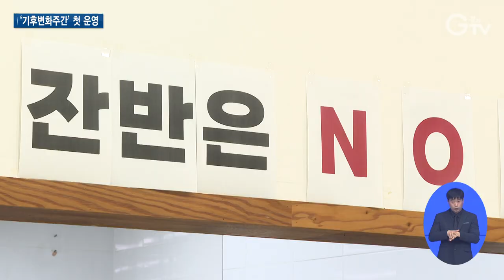‘기후변화주간’ 도 전역서 지구 환경 위해 노력 한뜻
[앵커멘트]
기후 위기는 전 세계적 난제죠. 4월 22일 지구의 날을 맞아 경기도는 이번 일주일을 ‘기후변화 주간’으로 운영하고 다양한 행사를 도민들과 함께 했습니다. 지구 환경을 지키기 위한 범도민적 노력과 실천이 여기저기서 있었는데요. 시작은 작지만 끝은 결코 작지 않도록 그 의지들이 모아지고 있는 모습입니다. 최지현 기자입니다.

[리포트]
엔지니어가 된 것 마냥 나사를 풀어헤치는 재미에 빠진 아이들.
장난감을 제대로 분리배출하는 법을 놀이처럼 배우고 있는 겁니다.
[인터뷰]정환기/원일초등학교 4학년
장난감에 이런저런 물품이 많으니까, 철 같은 것도 플라스틱이랑 같이 버리니까 이제 분리해서 버리면 좋아질 거 같아요.

놀다 버리는 요즘 장난감엔 플라스틱과 고무, 전선 등 사물을 재탄생 시키는 재활용 재료들이 사실 한 보따리입니다.
그냥 내다 버려지는 와인 코르크 마개, 우유팩 등을 이용해 재탄생 시키는 생활 속 물품을 만들어 보는 가족들.
중고 물품을 같이 나누고 교환하는 플리마켓엔 환경을 생각하는 똑똑한 판매자와 소비자들이 만나 그야말로 북적북적합니다.
[인터뷰]장수정(엄마), 지연호(자녀)/수원시 당수동
환경을 위해서 이제 분리수거도 제대로 잘해야겠다는 생각을 더 했고, 또 물건을 소중하게 더 다뤄야겠다는 생각도 들더라고요. 에너지도 아껴야 하고….

경기도는 지구의 날을 맞아 지난 토요일 플리마켓 행사를 열었는데 시민들이 자발적으로 함께 했습니다.
[인터뷰]장경오/경기도 환경교육팀장
이번 행사의 의미는 온실가스 감축 실천 활동의 중요성을 알리고자 다양한 폐기물의 재활용 방법을 알려드리기 위해서….

경기도 청사에선 단 하나의 1회용 컵 사용도 허용이 안 됩니다.
청사 밖에서 테이크아웃으로 먹다가 안으로 가지고 들어 올 수 없도록 했고, 모두의 실천이 일상생활처럼 단단히 이뤄지고 있습니다.

코스타리카 해안에서 코에 빨대가 박힌 채 고통스러워하는 바다 거북이를 모티브로 한 캠페인은 일주일 내내 도민과 함께했습니다.

스스로 지구를 지키겠다고 서약하고, 온라인에서 실천 서약서를 받아 다짐을 세우는 시민들도 활발했습니다.

경기도는 22일 지구의 날을 기념해 ‘기후변화 주간’을 이번에 처음 운영했습니다.
‘나부터 그린-그린(Green) 지구’를 전체 주제로 이처럼 다양한 행사들이 곳곳에서 있었습니다.

김동연 경기지사는 RE100 비전 선포식을 열어 기후위기 대응 정책을 내놓았고, 경기도 모든 산하 공공기관들은 각자의 방식으로 탄소중립 캠페인을 열었습니다.

화장실에 1회용 페이퍼타월 대신 손수건을 만들어 쓰는가하면, ‘채식의 날, 잔반 없는 구내식당 만들기’ 운동 등 매일 같이 지구를 지켜내는 실천이 공공기관에서 솔선수범해 이뤄졌습니다.
[pip] 최윤정/한국도자재단 기획팀
재단에서 이런 캠페인, 경기도에서 이렇게 캠페인을 진행하다 보니까 많은 관심을 갖게 되고 저도 거기에 많이 동참을 하게 된 거 같아요.

이번 한 주 경기도 전역에선 지구를 지키기 위한 이러한 갖은 노력과 마음이 다양한 형태로
커지며 실천됐습니다. 경기GTV 최지현입니다.

영상취재: 김현우, 영상편집: 윤지성, CG: 우윤정